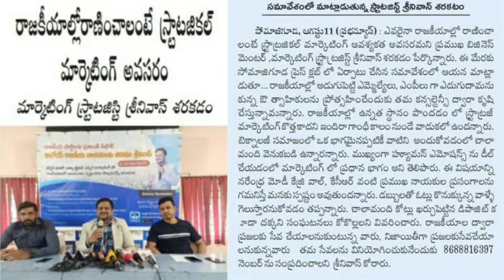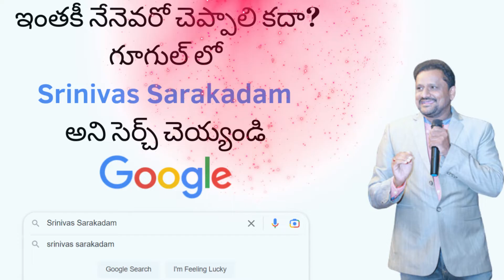కొత్తగా రాజకీయాలలోకి వద్దామనుకుంటున్నారా? Change Your Path: Enter the Political Arena Now!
కొత్తగా రాజకీయాలలోకి వద్దామనుకుంటున్నారా?
మీ టార్గెట్ ఎం.ఎల్.ఏ (లేదా) ఎం.పి అవ్వటమా?
ఈ వీడియో చూసిన తరువాత ఈ క్రింది లింక్ ను  క్లిక్ చేసి ఇతర వివరాలు తెలుసుకోండి

In this video, I'm sharing with you the exciting opportunity to change your path and enter the political arena now. politics is an incredibly exciting field with a lot of potential, and there's no reason not to give it a try!

If you're interested in joining politics or want to be a member of the legislative body, then this video is for you. I'll share with you everything you need to know to enter the political arena and make your dreams a reality. It's time to take the first step and enter the political arena!